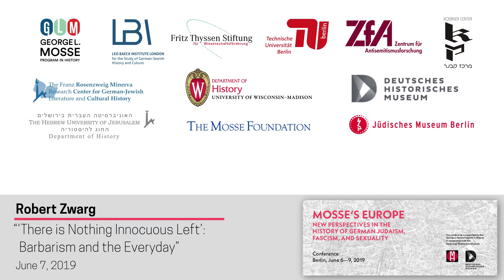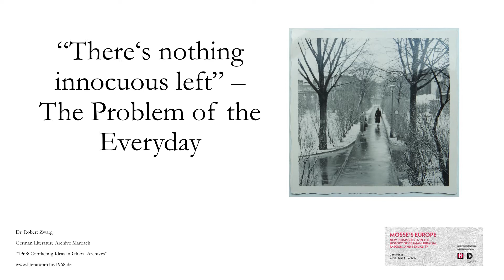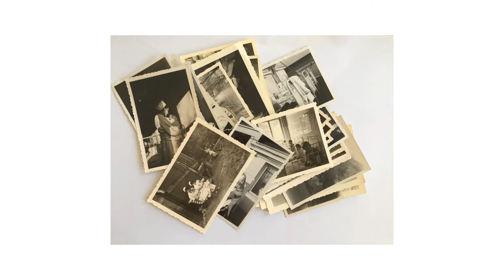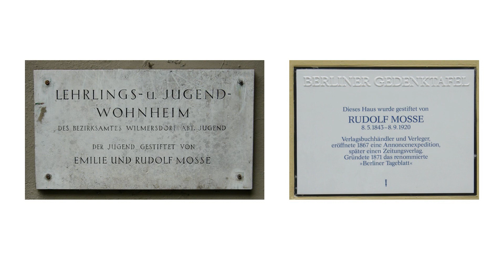Robert Zwarg, “‘There is Nothing Innocuous Left’: Barbarism and the Everyday”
"Mosse's Europe: New Perspectives in the History of German Judaism, Fascism, and Sexuality"

7 June 2019

Robert Zwarg studied translation, cultural studies and philosophy in Leipzig, Mexico City and Davis. He wrote his PhD on the reception of the Frankfurt School in the United States of America, focusing especially on the journals Telos and New German Critique (published as „Die Kritische Theorie in Amerika. Das Nachleben einer Tradition“, 2017). He is currently a research associate at the German Literature Archive Marbach in the project 1968: Conflicting Ideas in Global Archives. His current research focuses on the notion of the everyday.

George L. Mosse Program in History
Fritz Thyssen Stiftung
The Mosse Foundation
Deutsches Historisches Museum
Jüdisches Museum Berlin
University of Wisconsin-Madison History Department
Mosse/Weinstein Center for Jewish Studies
Hebrew University of Jerusalem
Hebrew University of Jerusalem Department of History
Franz Rosenzweig Minerva Research Center for German-Jewish Literature and Cultural History
Zentrum für Antisemitismusforschung
Koebner Center for German History at the Hebrew University of Jerusalem
Leo Baeck Institute London
Leo Baeck Institute New York
Mosse-Lectures an der Humboldt-Universität
Schwules Museum Berlin